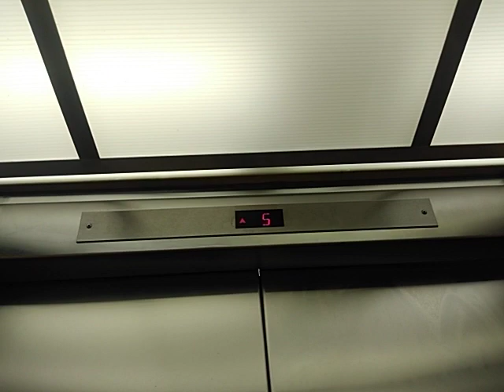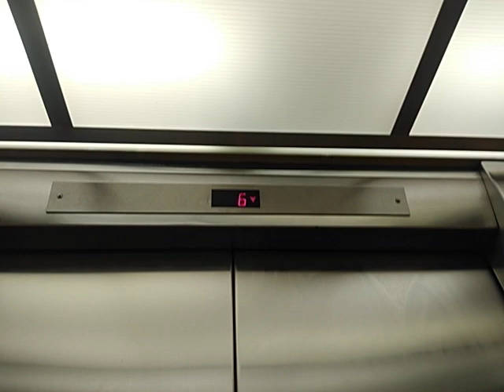Modernized OTIS Elevators at UCLA School of Dentistry Los Angeles, CA